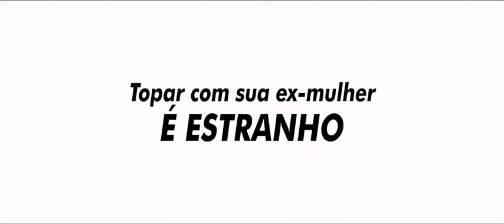Trailer Caador de Recompensa Legendado HD Cinema 164